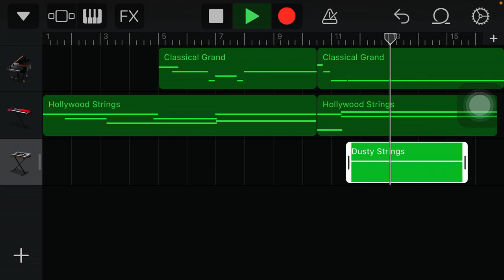the song that plays during Scorpion's death scene in MK11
I've always wanted to hear the track by itself